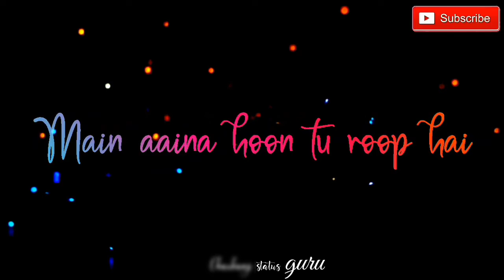Pal ek pal Mai tham sa gya new WhatsApp status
हम्म...

पल एक पल में ही थम सा गया
तू हाथ में हाथ जो दे गया
चलूँ मैं जहां जाए तू
दाएं मैं तेरे, बाएं तू
हूँ रुत मैं, हवाएं तू साथिया

हंसू मैं जब गाए तू
रोऊँ मैं मुरझाए तू
भीगूँ मैं बरसाए तू साथिया

साया मेरा है तेरी शकल
हाल है ऐसा कुछ आजकल
सुबह मैं हूँ तू धूप है
मैं आईना हूँ तू रूप है
ये तेरा साथ खूब है हमसफ़र

तू इश्क़ के सारे रंग दे गया
फिर खींच के अपने संग ले गया
कहीं पे खो जाए चल
जहां ये रुक जाए पल
कभी ना फिर आए कल साथिया

एक मांगे अगर सौ ख़ाब दूं
तू रहे खुश, मैं आबाद हूँ
तू सबसे जुदा-जुदा सा है
तू अपनी तरह-तरह सा है
मुझे…

From Himanshu Pathak